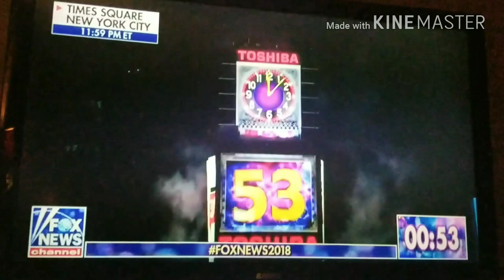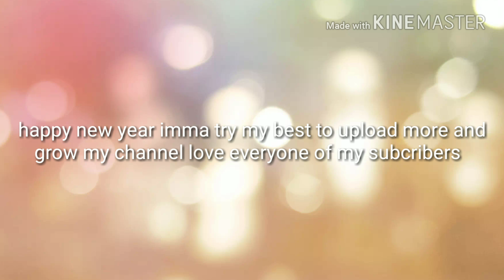How I'm starting off ???